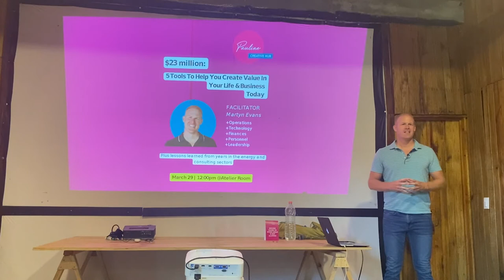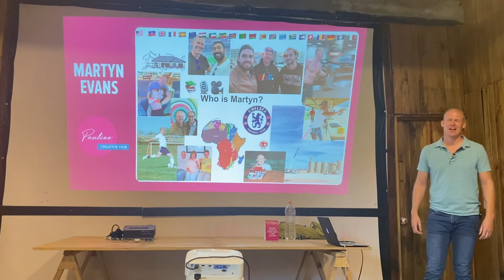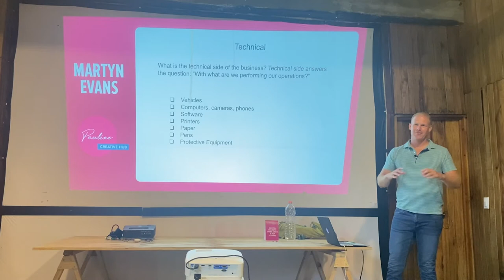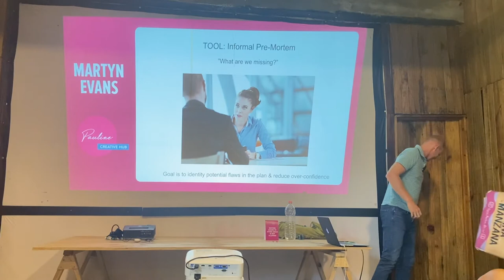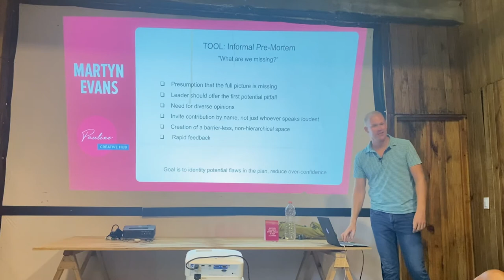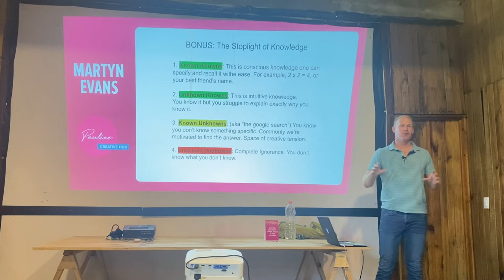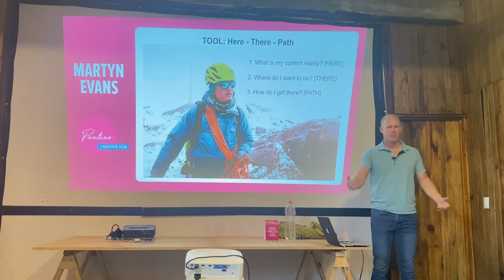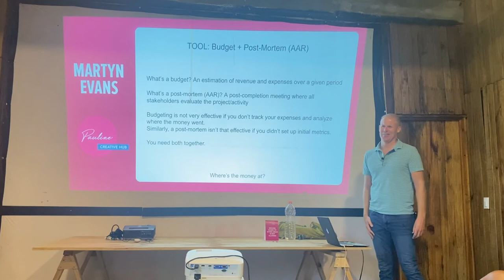5 Tools To Create Value In Life & Business Today